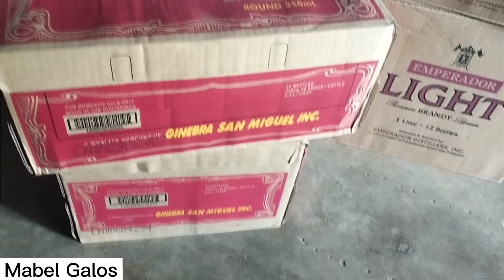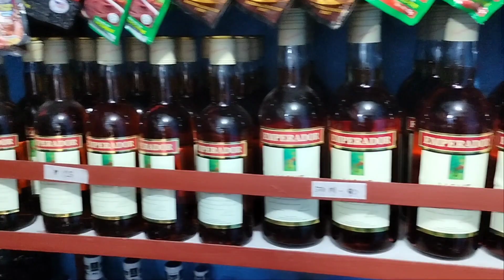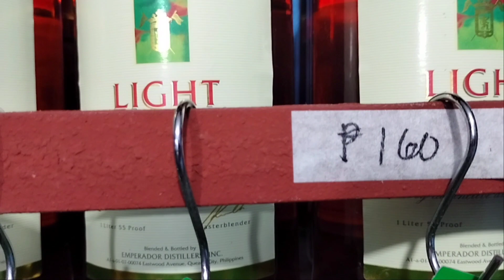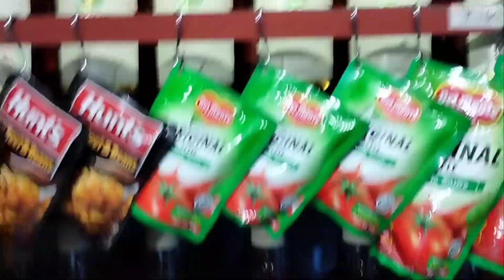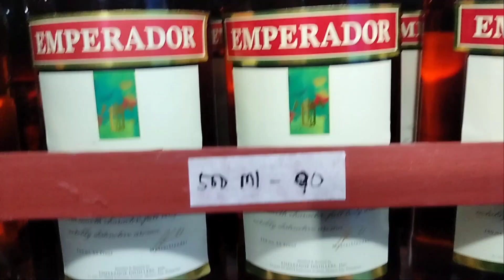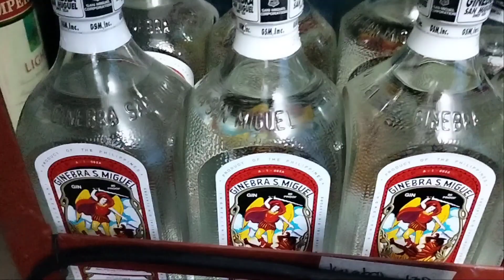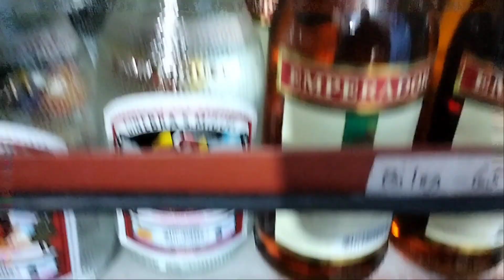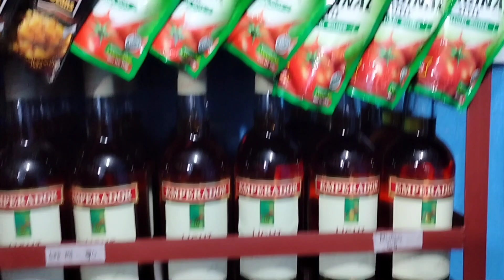Alak Update || Presyuhan ko sa aking mga alak.Magkano ba patong ko